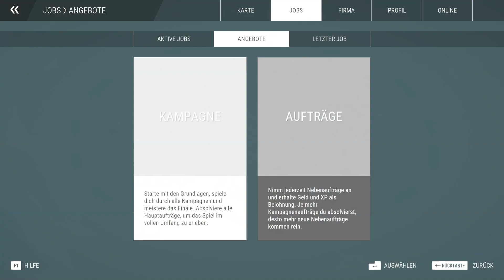Bausimulator 2022| Folge #020 - Prestigeprojekt Brücken schlagen Bauauftrag A - B